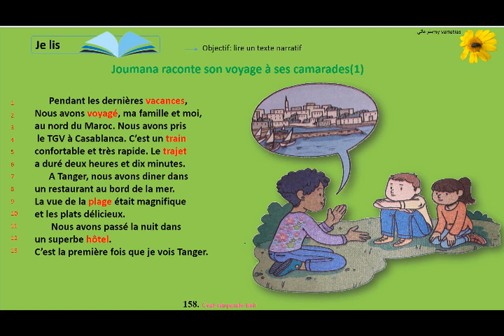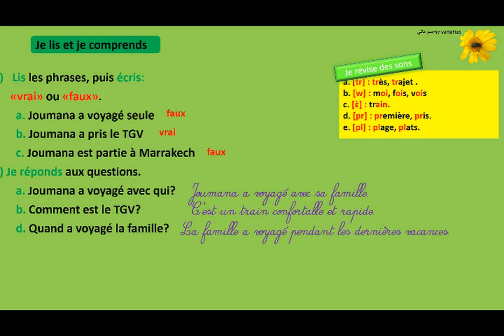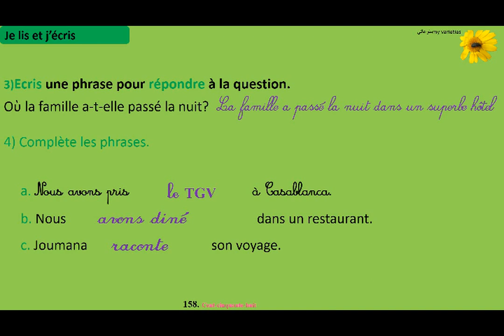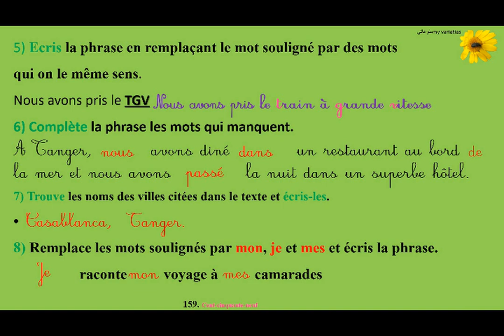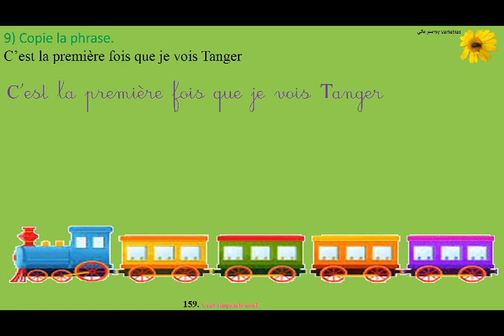joumana raconte son voyage à ses camarades(1) p:158/159 3AEP UD6 S3 Mes apprentissages en français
par/ ont. diner ...fautes de frappe